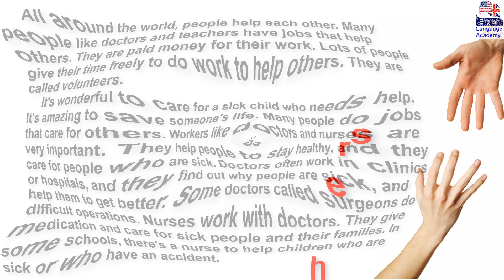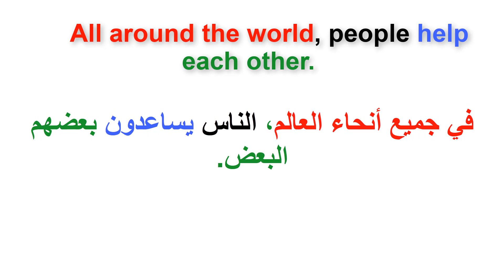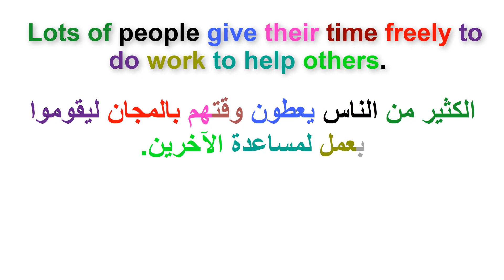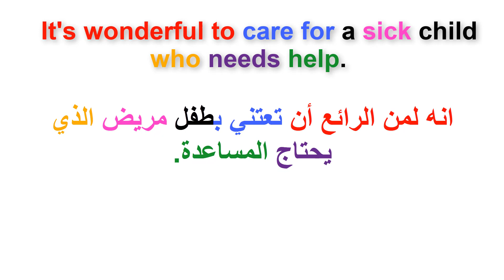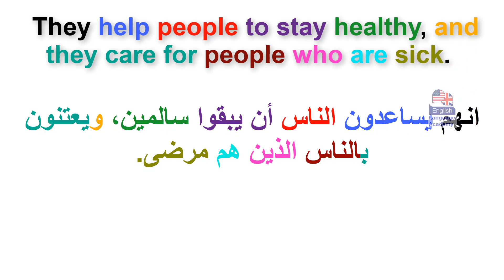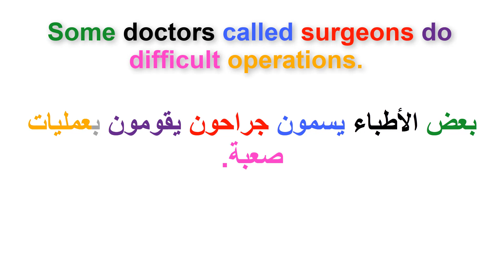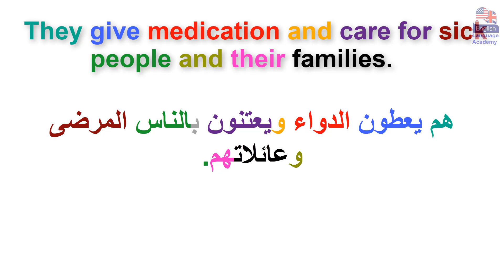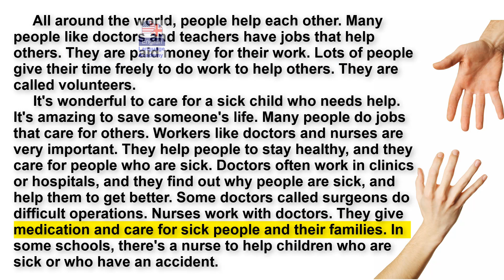القراءة باللغة الانجليزية وتحسين مهارة النطق (السلسلة 123)